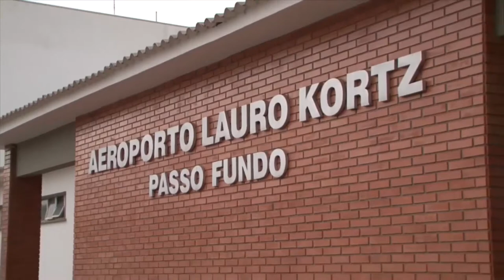Assinado o convênio que possibilita ampliação do Aeroporto de Passo Fundo